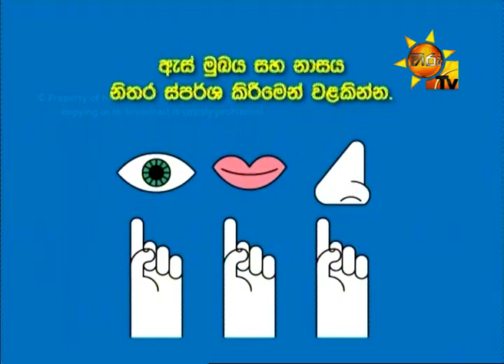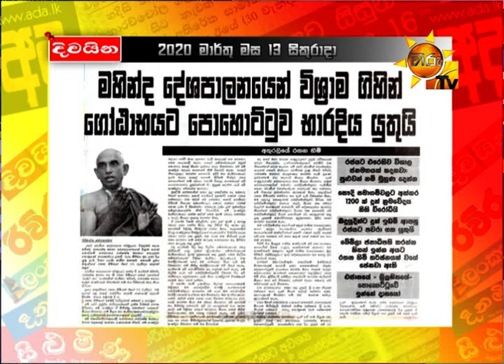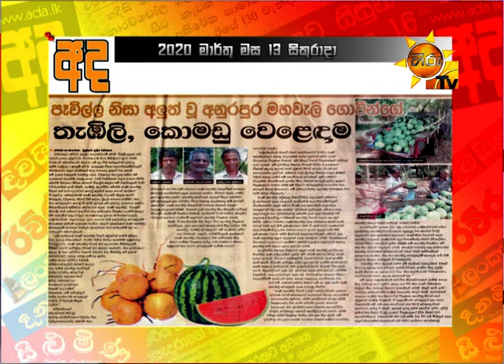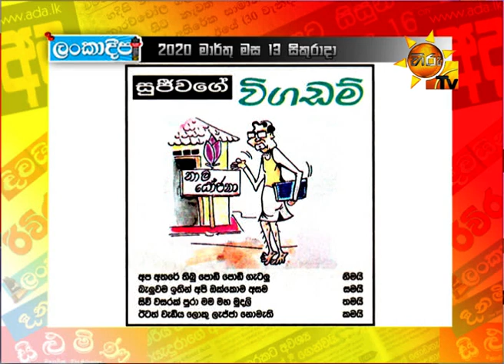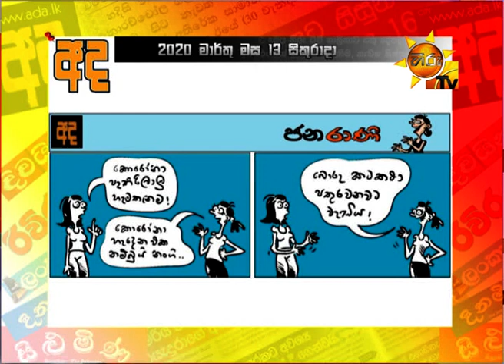Hiru TV Paththare Wisthare | Episode 2767 | 2020- 03- 13